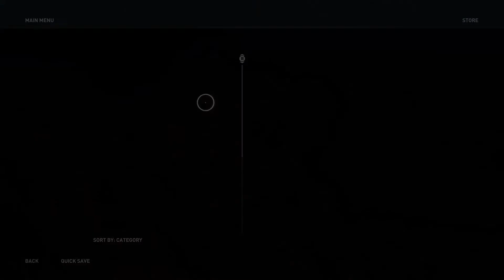ASSASSIN'S CREED ODYSSEY GAMEPLAY - Minotour De Force (PS4, XBOX ONE)